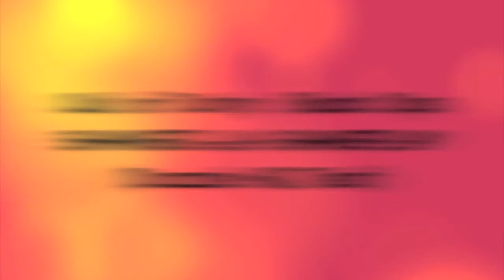Call of Duty: Black Ops SHANGRI-LA Extreme Gameplay (Explicit) Part 1 of 2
SUB, RATE, COMMENT, THUMBS: LIKE PLEASE IT WILL HELP THE VIDEO!!

This is me with two of my cousins and their friend playing the new zombie map SHANGRI-LA. I did not notice i had not pressed "record" on the program to record my voice so there is no voice from me (DRAV3N69).
ALL RAW FOOTAGE.  I added some music though. =]

Device used to record:  DAZZLE DVC 100 (white) and my MacBook Pro.